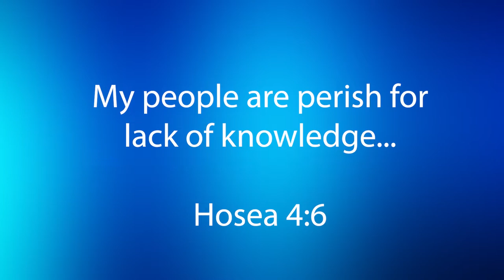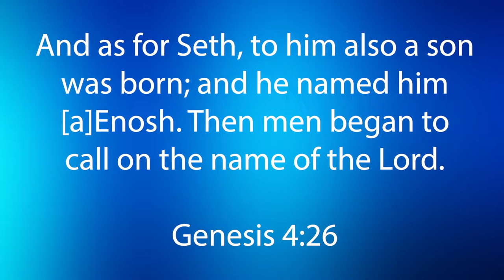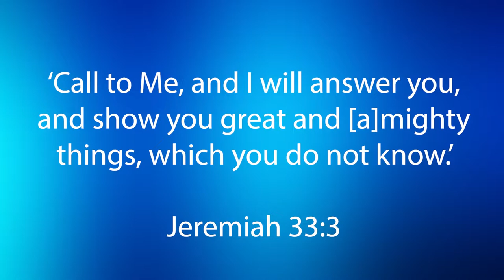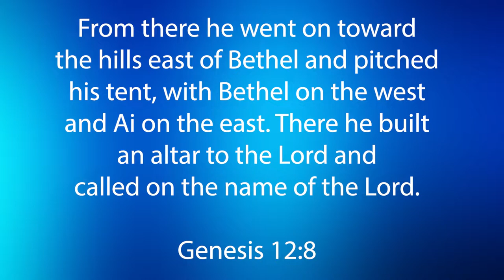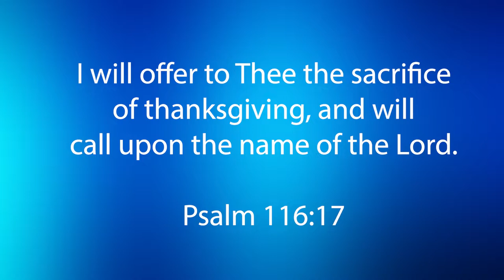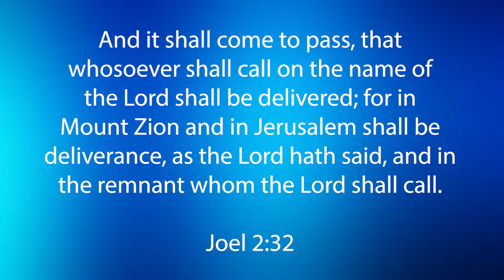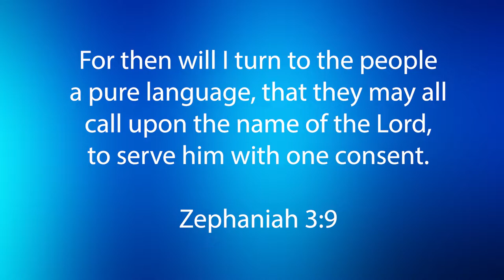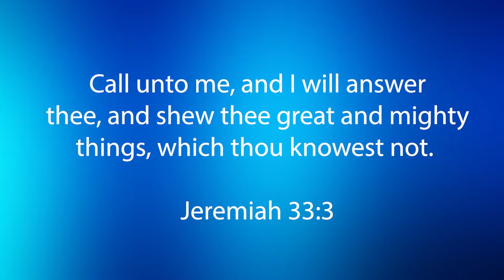Prayer Masterclass 101 | What is Prayer | Pastor David Sola Oludoyi | Tues Tuesday 07 June 2022